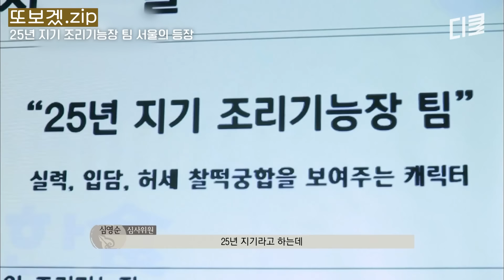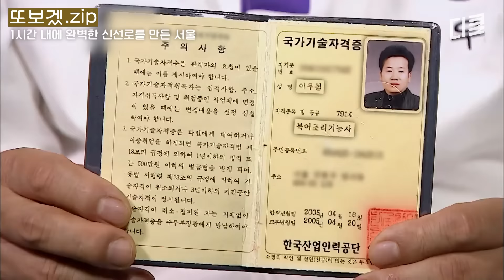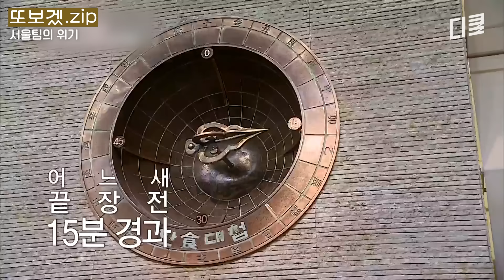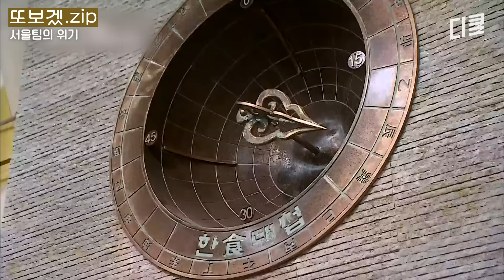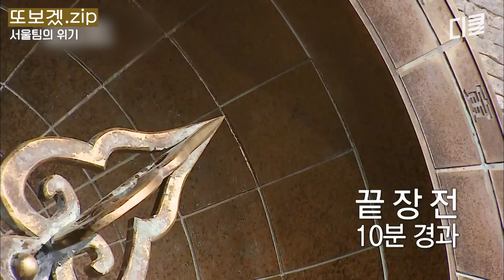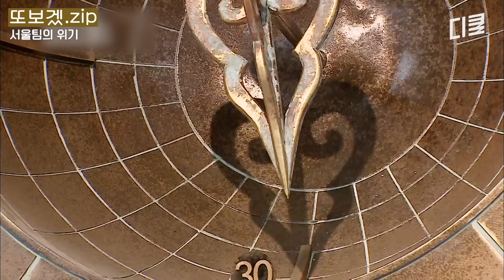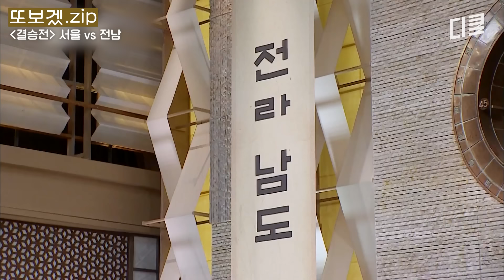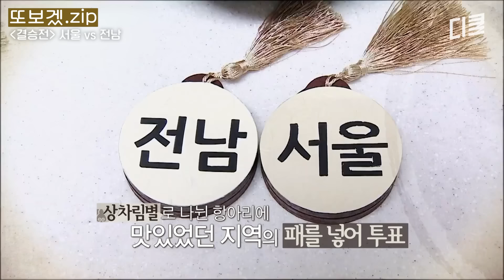(100분) 오늘의 밥 친구🍚 서울의 '파죽지세' 꺾이나?! 고수들 사이 맛으로는 평가가 어려우니 조건을 걸었는데.. | 한식대첩3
📂 예능 또 보고 싶어서 만들었.zip

0:00:00 25년 지기 조리기능장 팀 서울의 등장
0:03:57 심상치 않은 서울의 허세와 섬세함
0:11:50 1시간 내에 완벽한 신선로를 만든 서울
0:21:49 한식대첩을 통틀어 가장 완벽한 면
0:36:43 서울팀의 위기
1:16:23 칼을 갈고 올라온 서울팀
1:21:46 〈결승전〉 서울 vs 전남